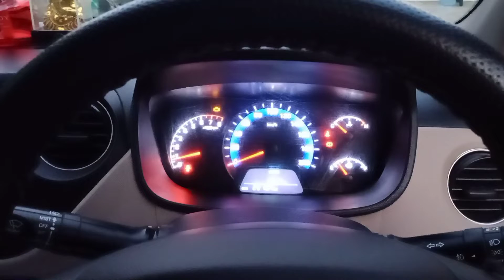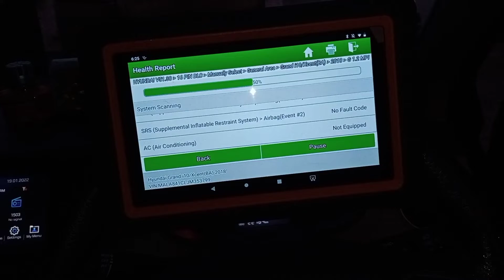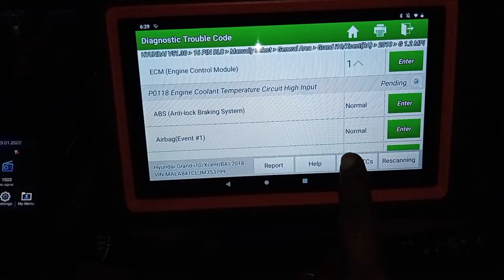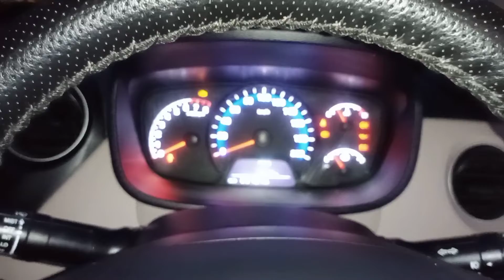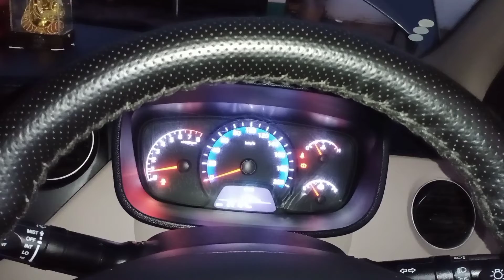AFTER WATERWASH CAR LATE STARTING PROBLEM-HOW TO SOLVE??🤔🤔🤔